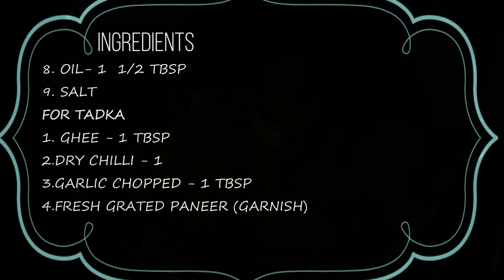Palak Makhana Gravy | Tasty Recipe | Mili's kitchen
Palak Makhana Gravy is a tasty recipe...
It's served with Rice or Chapati and is easy to make and healthy Veg recipe..